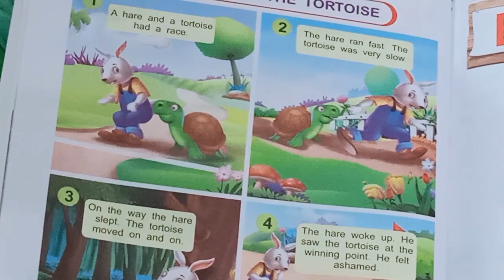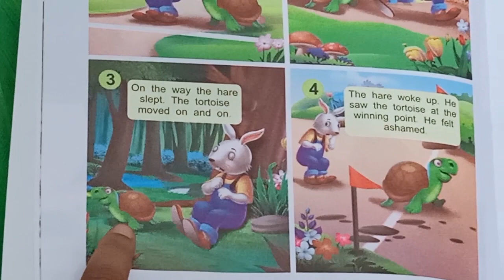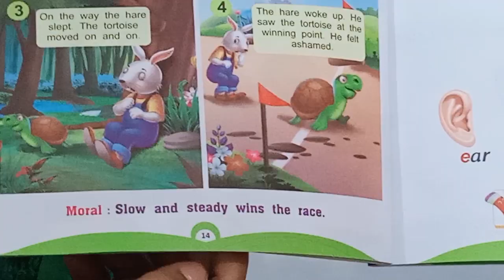LKG TERM 1 ENGLISH CLASS 29